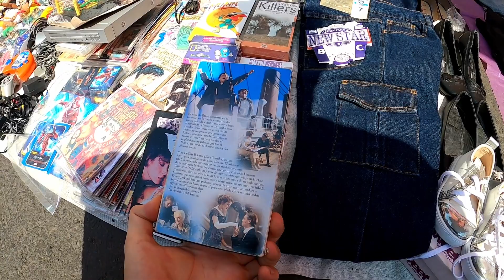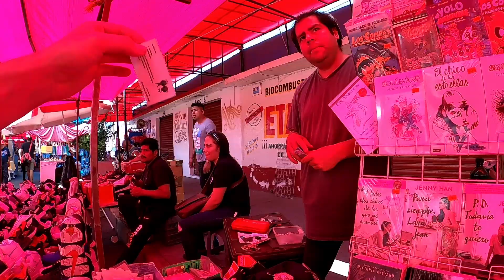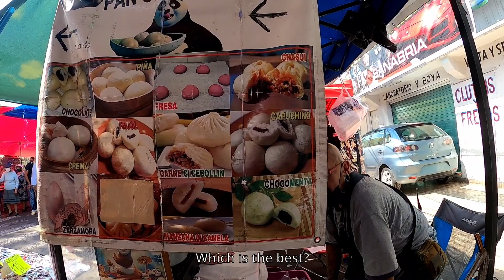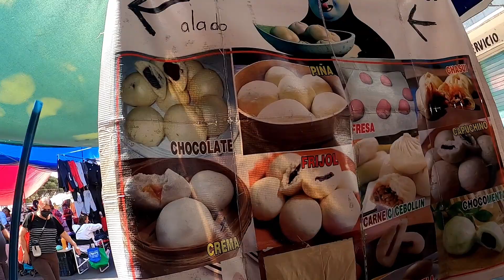Hunting for FRESH DRIP in Mexico's Biggest Market!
Getting absolutely swagged out on fresh Mexican drip at the biggest market in all of Mexico, Tianguis de San Felipe